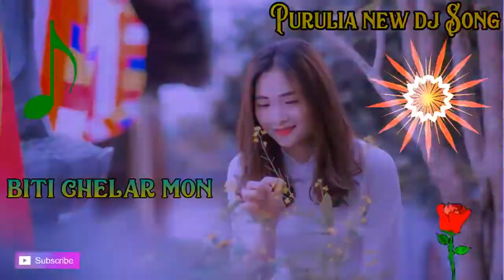Purulia New Dj Song 2018 !! Bity chelar Mon Bujha Boro Day !! Funny Hard Boss !! Dj SONG